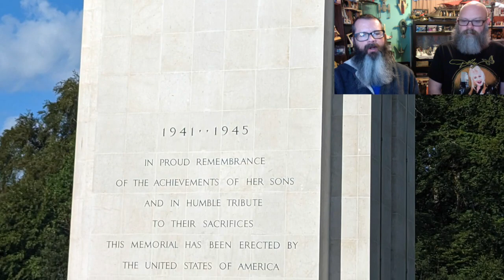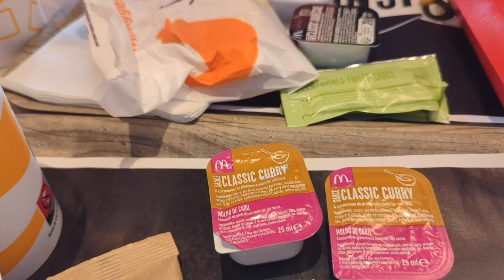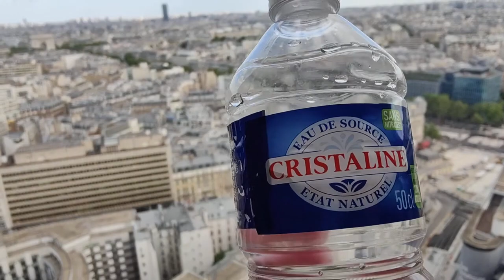Viking Cruise part 8: Luxembourg & France July 2023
Gary and I took a cruise on the Viking ship Herja in Europe. In this video we visit Luxembourg and France.